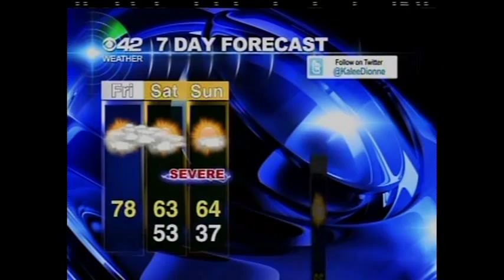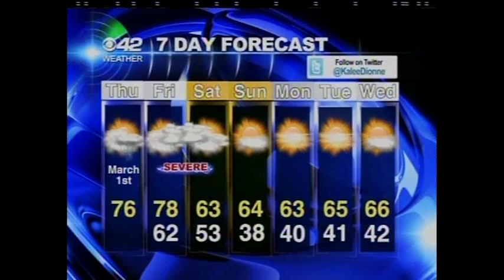Kalee's Best of 2012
Some of my work from the last year put together.